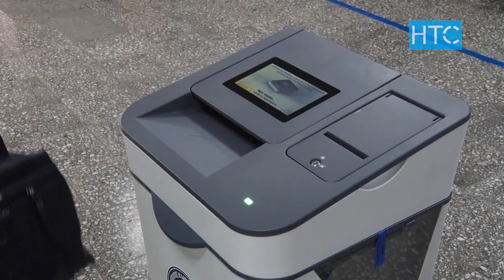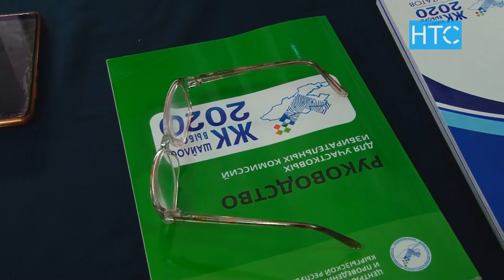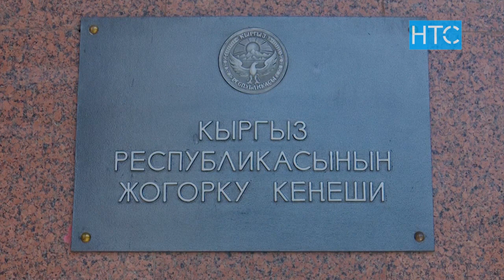Годовщина Октябрьских событий. С чего все началось? / 04.10.21 / НТС